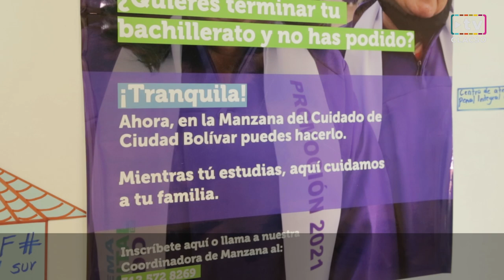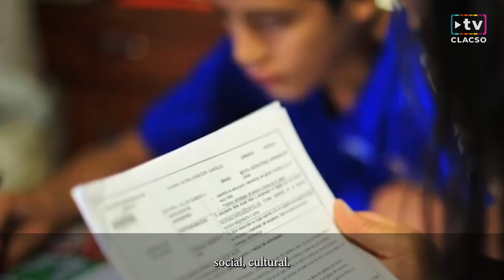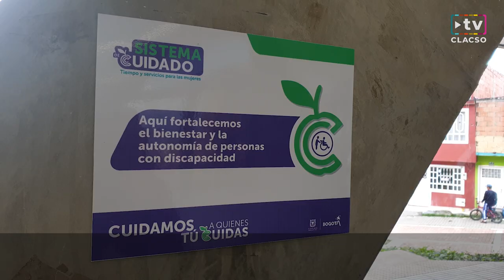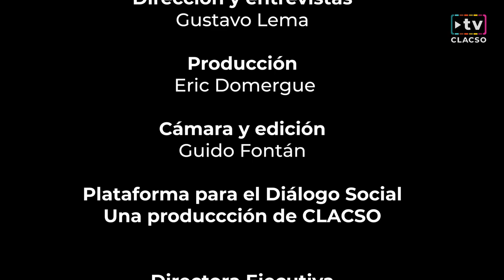Cuidar a las que cuidan - La Manzana del Cuidado en Bogotá, Colombia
Cuidar a las que cuidan
La Manzana del Cuidado en Bogotá, Colombia

La Manzana del Cuidado de Ciudad Bolívar, barrio popular al sur de Bogotá, fue creada en septiembre de 2020 para atender la problemática de la mujeres cuidadoras que, cada mañana, bajan de la montaña para trabajar en los barrios del centro y norte de la capital colombiana.
Un equipo de CLACSO.tv recorrió sus instalaciones, buscando reflejar a partir de diversas entrevistas las problemáticas de esas mujeres y sus familias: Natalia Moreno Salamanca, Directora del Sistema Distrital de Cuidados en la Secretaría de la Mujer de Bogotá; Carolina González Moreno, coordinadora de Manzana; Amparo Méndez; Mary Luz Clavijo Daza; Luz Ángela Romero; y María Nelsy Contreras Garzón.

Este centro, el primero de los 16 que funcionan actualmente en Bogotá, beneficia con sus variados servicios a las cuidadoras, a las niñas y niños, a las personas mayores, a las personas con discapacidad y a toda la comunidad que vive en esta zona de la ciudad. Sostienen quienes la impulsan, que “ahora las mujeres tienen tiempo para estudiar, descansar, emprender, encontrar empleo, divertirse y ejercitarse en un solo lugar”, además de recibir asesoramiento en diversas áreas.

Todos los servicios de la Manzana del Cuidado son gratuitos. Las cuidadoras pueden estudiar para terminar la primaria y el bachillerato, hacer cursos gratuitos, aprender a crear y manejar su propio negocio, formalizar su emprendimiento o encontrar trabajo. Cuentan con una Sala de Lectura que ofrece programación cultural, así como talleres de aprendizaje y desarrollo de habilidades. Adicionalmente, pueden contar con atención médica gratuita y con orientación, asesoría y acompañamiento de psicólogas y abogadas para atender, prevenir y eliminar cualquier caso de violencia de género.

Manzana del Cuidado de Manitas - Ciudad Bolívar, SuperCADE Manitas - Carrera 18L 70b-50 Sur.
CLACSO.tv
Dirección y entrevistas: Gustavo Lema
Cámaras y edición: Guido Fontán
Producción:. Eric Domergue